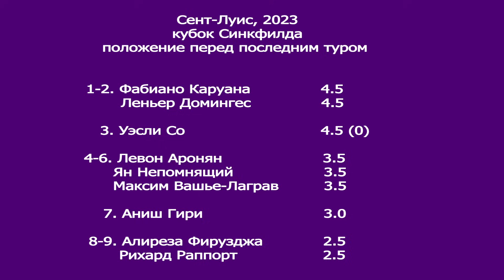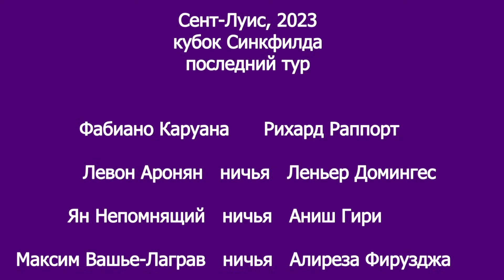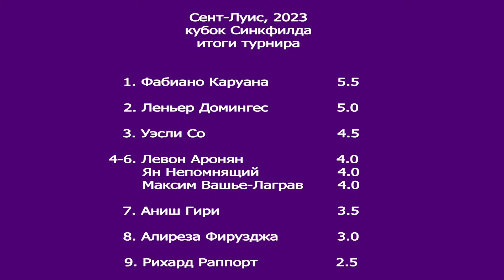Последний тур кубка Синкфилда. Кто выйдет победителем - Фабиано Каруана или Леньер Домингес?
Итоговый выпуск нашего обозрения посвящён не только заключительному туру кубка Синкфилда, но и событию, ему предшествовавшему, благодаря которому концовка соревнования выдалась исключительно интересной и драматичной. Вашему вниманию предлагаются партии Домингес - Раппорт, Аронян - Домингес и Каруана - Раппорт с комментариями заслуженного тренера, гроссмейстера Сергея Макарычева.
Использовано фото с офииального сайта турнира.